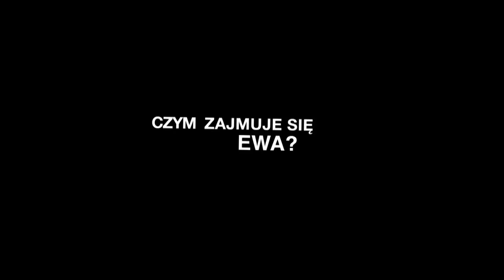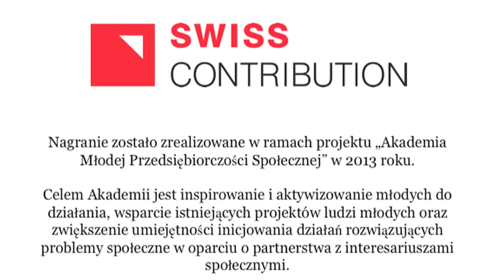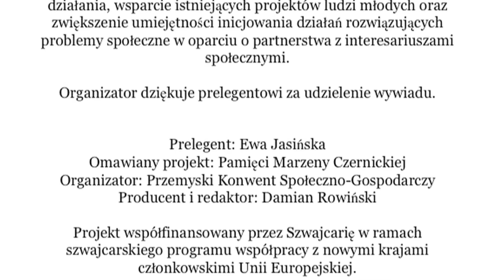Ewa Jasińska o wolontariacie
Ewa Jasińska opowiada o swojej działalności wolontariackiej, o motywacji do pracy na rzecz innych, o DKMS i Projekcie Pamięci Marzeny Czernickiej. Jeżeli zastanawiasz, co motywuje ludzi do poświęcania swojego czasu na cele społeczne, to zobacz ten film.